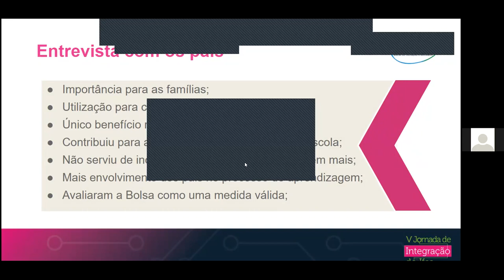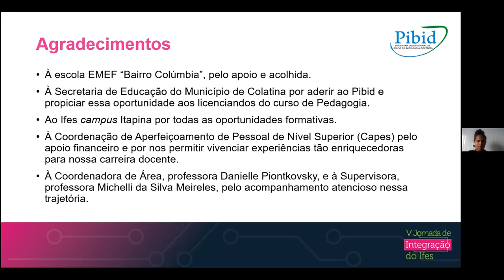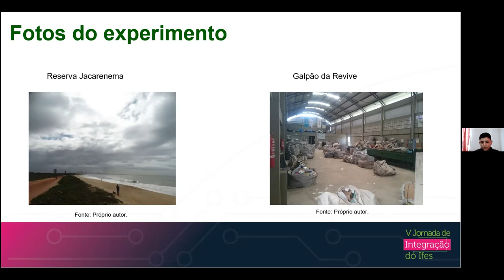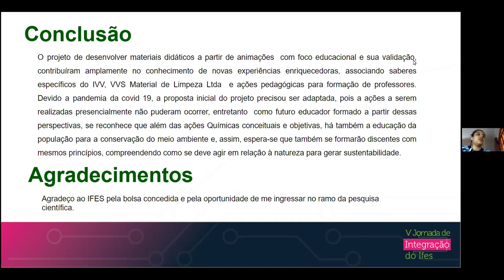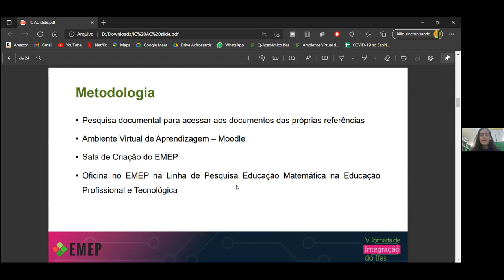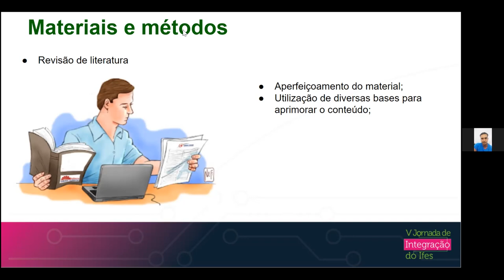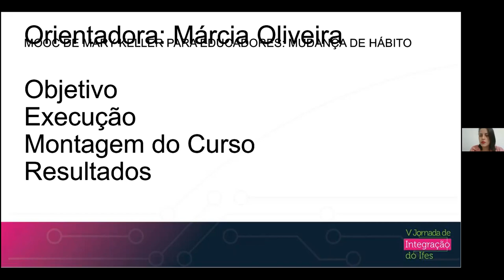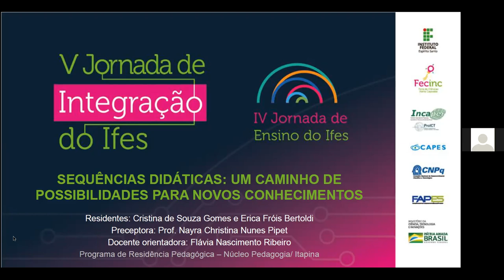Sessões de Apresentação de Trabalhos. Humanas A3 PROEN - PRPPG. Dia 5 - Tarde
(PRPPG) Tárcila Mathiasso Nascimento da Silva
Título: Conhecendo os documentos oficiais e levantamento das práticas pedagógicas
Campus: Vila_Velha
Orientador: CARLOS ROBERTO PIRES CAMPOS

(PRPPG) Érica Maciel da Vitória
Título: Identificando os espaços não formais do sul estado do Espírito Santo
Campus: Vila_Velha

(PRPPG) Thais Ribeiro Alvarenga
Título: Materiais didáticos digitais contribuindo para a educação ambiental em um empreendimento da Química Verde
Campus: Vila_Velha
Orientador: MAURO CESAR DIAS

(PROEN) Bárbara Elis Coelho Damaceno Marcia Adriana Ribeiro Barboza Maciel Maria Auxiliadora da Silva Gomes Nathália Gonçalves Sperandio Cott Rosiane Aguiar Novelli Antônio Donizetti Sgarbi
Título: BOLSA ALUNO: UM RELATO SOB A PERSPECTIVA DOS PAIS E DAS PROFESSORAS DE UMA UMEI DO MUNICÍPIO DE VILA VELHA

(PROEN) Danielle Piontkovsky MICHELLI DA SILVA MEIRELES Daiane Souza dos Santos Apolinario Diogo Rangel Leite da Silva Gecimara Rodrigues Silva Kassiane Guilherme Bispo
Título: O PIBID NA PANDEMIA: O USO DAS FERRAMENTAS VIRTUAIS A FAVOR DA APRENDIZAGEM NO ENSINO DA MATEMÁTICA

(PROEN) "Danielle Piontkovsky MICHELLI DA SILVA MEIRELES Elane Rezende de Oliveira Carneiro Juliana Braun Sales  Kassandra de Oliveira Carneiro Yasmin Junia Alves de Oliveira"
Título: O PIBID NA PANDEMIA: UM OLHAR SOBRE A PRODUÇÃO DE MATERIAIS AUDIOVISUAIS